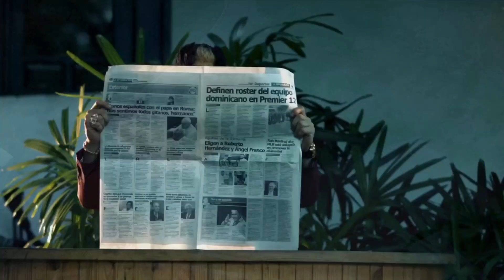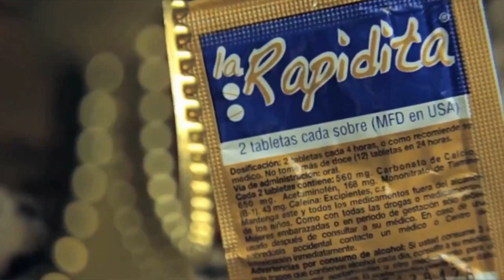DENBOW CON LOS MENORES DJ FLAKO ENT 1111